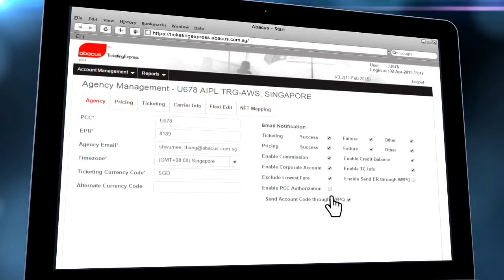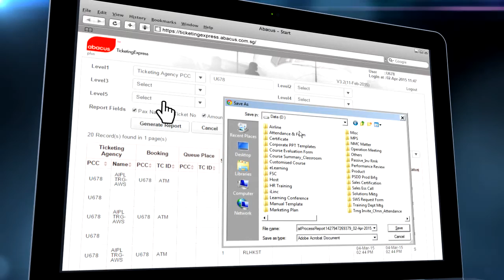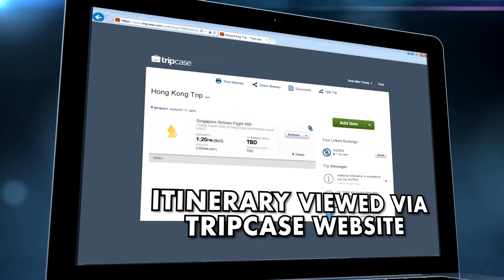Abacus TicketingExpress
Save up to 70% on the operating cost of customer fulfilment by automating your pricing and ticketing processes with Abacus TicketingExpress.
Hosted by Abacus, this state-of-the-art solution outsources all the complexity around PNR processing and ticket issuance.